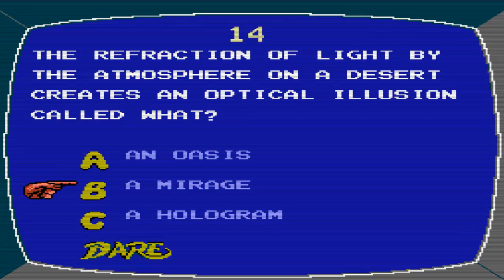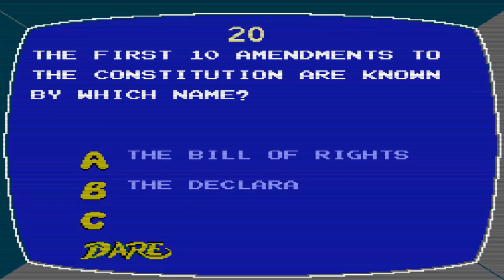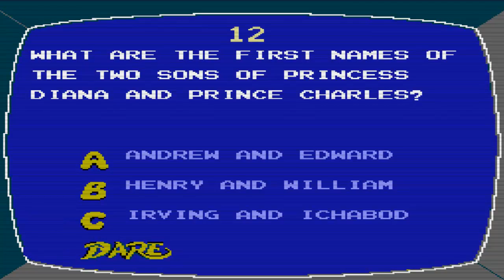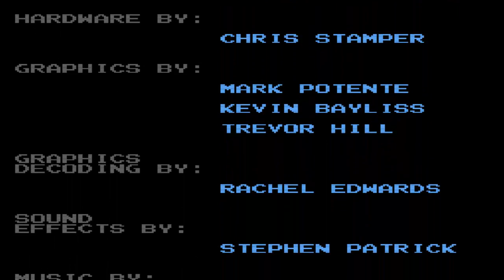One Off #12 Double Dare